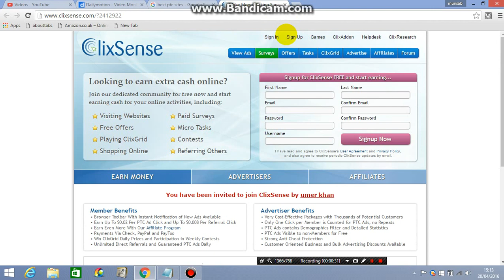Best & most Trusted PTC SITE